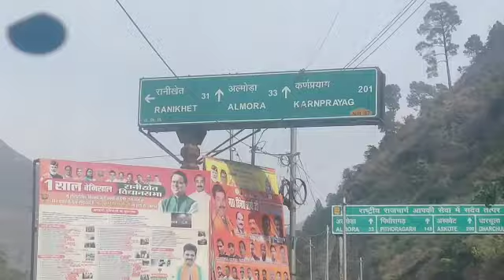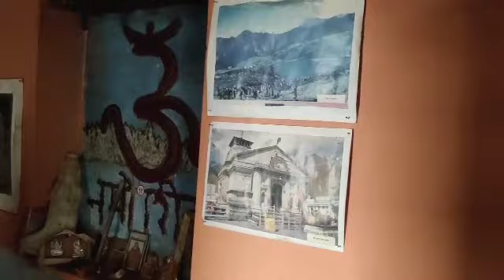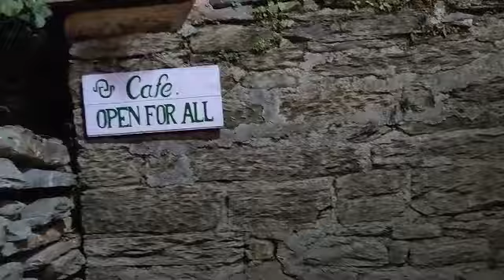Almora and Kasar devi Vlog